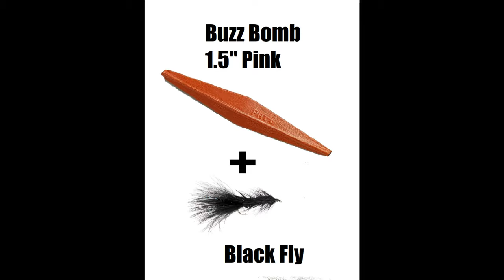Buzz Bomb life - How to catch huge trout - Buzz Bomb Lure, Zzinger Lure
Catch huge Rainbow trout with a Buzz Bomb lure or a Zzinger lure and a black fly presentation. The bigger (older/smarter) fish like a unique presentation so troll or jig 1.5" Buzz Bomb fishing lures and Zzinger lures to get huge Rainbow trout fishing.

Key Consideration - Jig, Cast or slow troll the combination.  If casting or trolling - adjust the size of the Buzz Bomb lure for depth.  Depending on the time of day and season the trout will feed at various depths, so a smaller Buzz Bomb lure - like a 1.5" (0.2oz) - can stay at about 5 feet, while a bigger lure like a 2" Buzz Bomb (0.5oz) will be deeper.

Also good for Cutthroat trout and big lakers! Simply use a a hook with black material representing a "fly" or whatever combination best can "match the hatch" of your area.